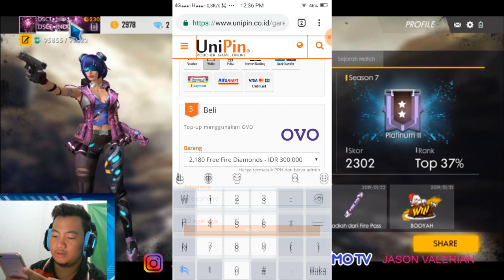HABISKAN DAIMOND UNTUK DAPATKAN ITEM LANGKA INI? INI CARANYA!!! PARA WIBU TEAM !! - GARENA FREE FIRE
JADI BANTU DAN TUNGGU YA SEMUANYA

hellow wibu wibu team semua sorry ya baru upload lagi guys
support terus channel ini tanpa kalian gua nothing!
piece! :-)

yang mau mabar sama gua bisa add discord gua

Ingin Mengetahui keseharian gua yang gak penting bisa cek di bawah ini dan Follow IG gua paling sering update disini soalnya
:-0

Add My AOV (Garena ID) :Jasval19
Add My Facebook : Jason Valerian

Piece Out! :-0